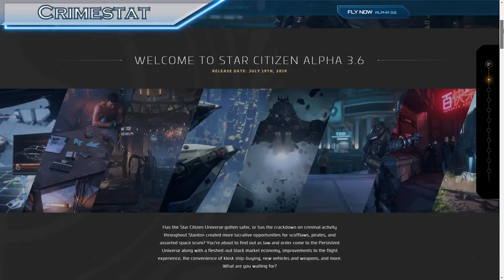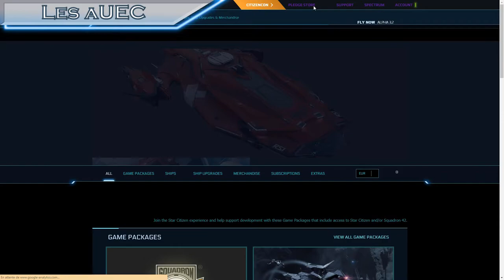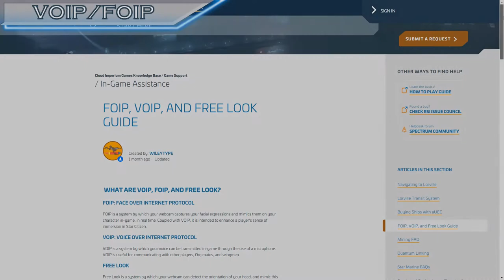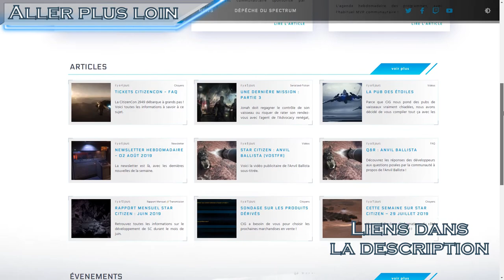[TUTORIEL] Star Citizen (alpha 3.14) - Premiers pas dans l'Univers Persistant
Cette vidéo est destinée aux nouveaux joueurs de Star Citizen, lors de leurs premiers pas dans l'Univers Persistant.

Chapitres :
00:12 : Avant-propos
1:27 : L'Univers
2:55 : Avec des amis
4:08 : Premiers pas
5:45 : Décollage
6:52 : Mode Quantum
8:46 : mobiGlas
11:36 : Crimestat
12:49 : Les aUEC
14:05 : VOIP/FOIP
15:17 : Aller plus loin

Si vous désirez sauter le pas et acquérir Star Citizen, bénéficiez d'un bonus de 5000 UEC grâce à mon code de parrainage : STAR-YJKR-NWC5

Bon vol !

Musiques par Pedro Camacho pour Star Citizen et Cloud Imperium Games.